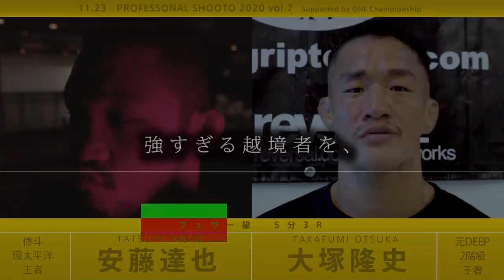2020.11.23 SHOOTO Trailer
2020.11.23 に開催されるプロフェッショナル修斗のトレイラー映像を配信